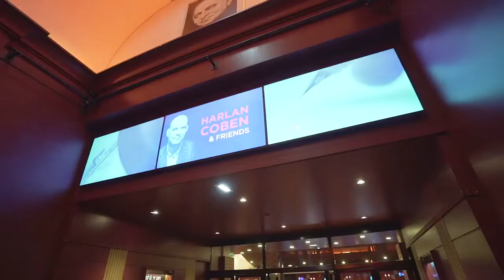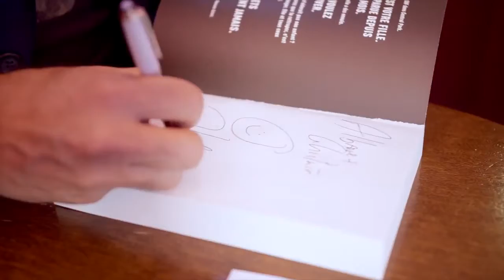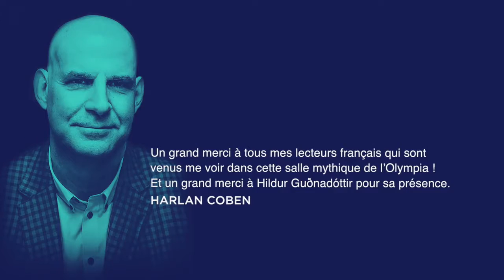Harlan Coben à l’Olympia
Revivez la soirée Harlan Coben & Friends à l'Olympia !